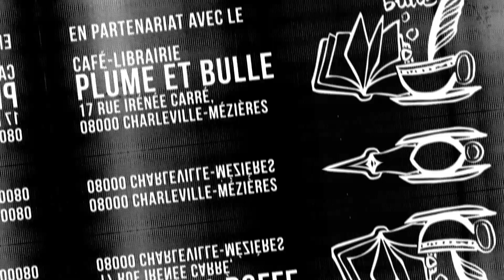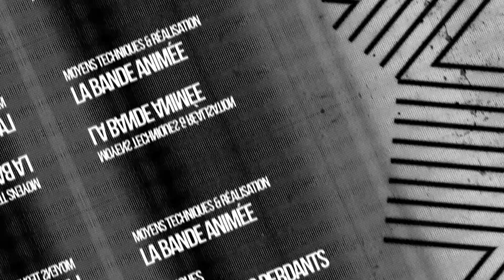Dark King of Kings - Mangado La voie du manga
"Avec Dark King of Kings, on a donc une revisite du mythe de Dracula qui ne tombe pas dans le cliché du vampire et qui est très documentée de manière historique."

Voici une nouvelle fois un Mangado - La voie du manga sur Dark King of Kings de ARAMAKI Miyuki.